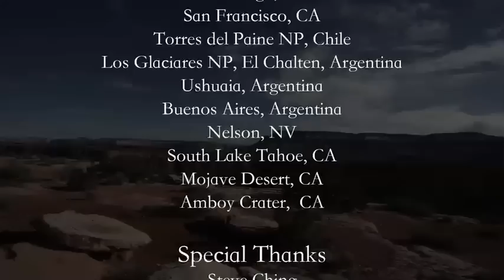Eclectic 2.0 - Ross Ching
Eclectic 2.0 is finally finished. Thanks to everyone who has subscribed and to everyone who has shown their appreciation for Eclectic "1.0″. This movie has been a brain-child of mine for about a year now, and I finally got a chance to create the right rigs and travel to interesting places to make this one come alive.

i'll try and answer as many questions as possible